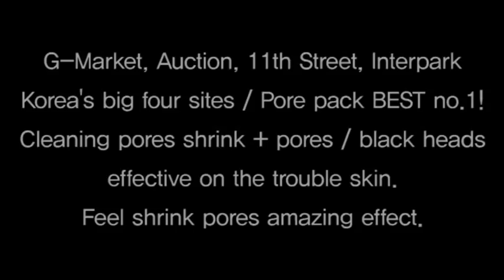[TOSOWOONG]Platinum Pore Pack 150ml/Pore lifting/large pores/blackheads remove/cosmetics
[TOSOWOONG]Platinum Pore Pack 150ml/Pore lifting/Pore Pack/large pores care/blackheads remove/cosmetics

■ Product name: Platinum Miracle Pore tightening pack
■ Main ingredient: Tea Tree Leaf Oil / Ivy Extract / Platinum
■ Effectiveness: Pore tightening  / Sebum control / Damaged skin care
■ product
Platinum pore tightening pack maintains No.1 sale in pore care section for 5 years as one of Tosowoong's Best 5 products and is product that recorded a big hit in TV home shopping.
Excellent effective pack for pore tightening and removing sebum that you can take care of pore and sebum effectively in a short amount of time by using 2~3 times a week for 12~15minutes.
■ How to use:
1. Cleanse your face clean and dry
2. Spread the platinum pack (Don't put on the mouth or eyes)
3. Let it dry for 10~12 minutes
4. Rinse it out with water